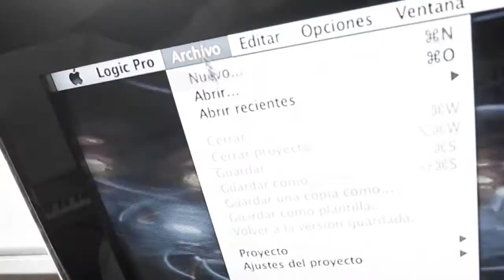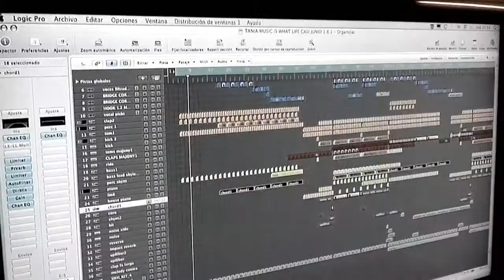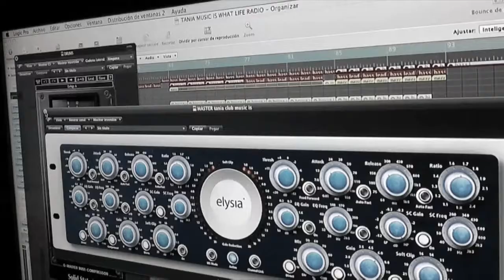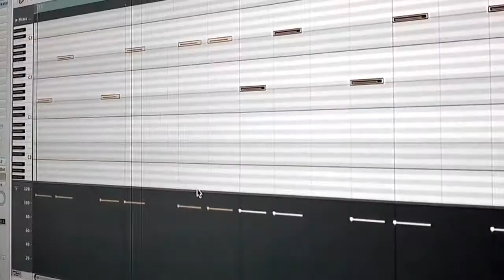Christian Arenas feat. Tania Mashay - Music Is What Life Sounds Like (OFFICIAL VIDEO)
out 1 October 2011